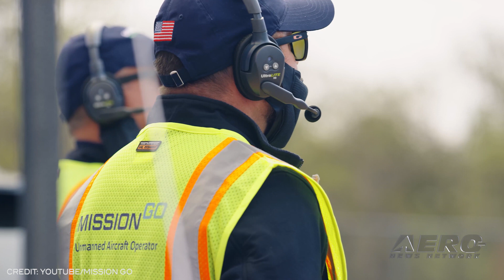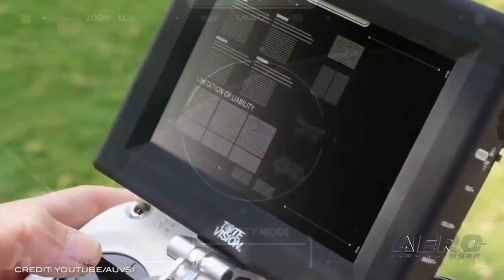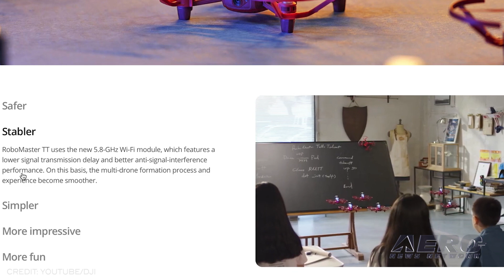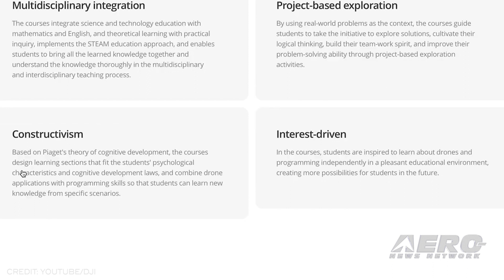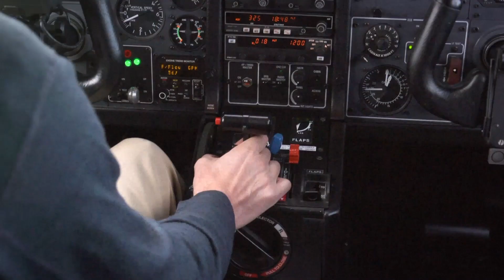Airborne-Unmanned 05.25.21: UAV Organ Transport, Tello Talent Drone, Lilium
Also: FBI v Drone, Rocket Lab, NTSB Wants To Amend, XPO Atlanta

MissionGO, LifeSource, and Mercy Hospital have conducted what they report to be the first-ever test flight carrying a human pancreas via a UAS conducted on May 5. Following a moment of silence led by Lead Pilot Ryan Henderson to honor the donor hero, this flight transported a research pancreas from Mercy Hospital in Coon Rapids, flew a 10-mile circuit over the Mississippi River, then returned to Mercy Hospital. This flight successfully demonstrated the viability, value, efficiency gains, and delivery speed of lifesaving organs via UAS within the Twin Cities metro area. DJI has added RoboMaster TT Tello Talent to the newly established DJI Education division, adding a plethora of powerful capabilities to its predecessor, the Tello EDU. The RoboMaster TT includes everything popular about the Tello EDU with a new extension board to allow even more AI applications, added powerful hardware, including an open-source computing ESP32 chip, RGB 256 all-color LED light, dot matrix screen, and a ToF sensor, along with new swarming software for one-click seamless swarming capabilities with increased stability. Lilium and Luxaviation Group have announced plans to support Lilium in building out airline operations in Europe. The parties anticipate Luxaviation Group will become responsible for parts of the airline operations being developed by Lilium. This includes securing necessary approvals and managing pilots, which will be trained following a type rating concept developed by Lufthansa Aviation Training. All this -- and MORE in today's episode of Airborne-Unmanned!!!

Airborne-Unmanned 05.25.21 is chock full of info in this Weekly News Episode, Tuesday, May 25th, 2021... Presented by Aero-TV veteran videographer and Airborne Hosts Kimberly Kay, Sophie Hurlock, Brianne Cross, Christopher Odom, and Laura Hutson, and is supported by ANN CEO/Editor-In-Chief Jim Campbell, and Chief Videographer Nathan Cremisino, this episode covers:

MissionGO & Minnesota Team Transports Human Pancreas via UAS
DJI Augments Education Roster With RoboMaster Tello Talent Drone
Lilium Intent On Establishing Airline Operations In Europe
FBI Is Pi@#$%^ Off At Drone That Chased Down CBP Chopper
Rocket Lab Recovers First Stage Following 2nd Stage Failure
NTSB Wants To Amend Definition of Unmanned Aircraft Accident
AUVSI -- XPO Atlanta!